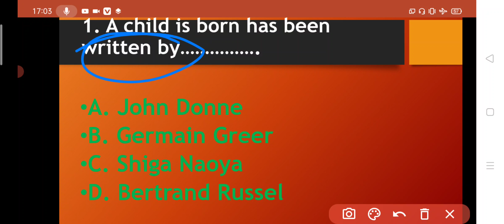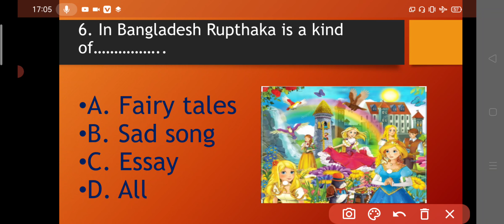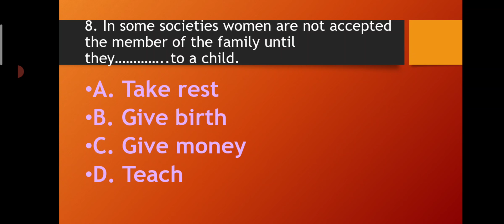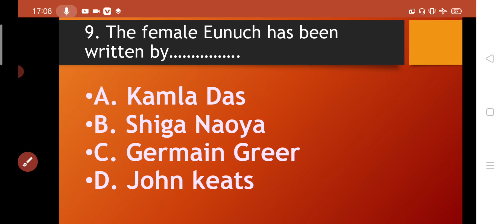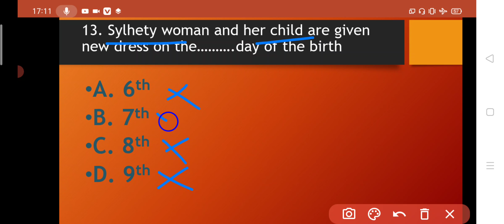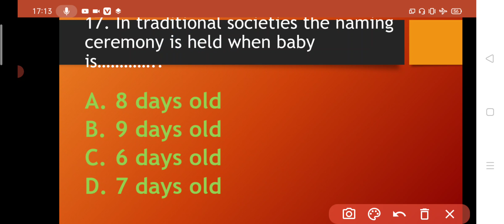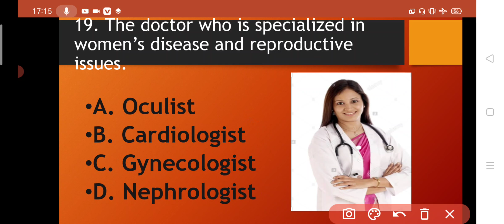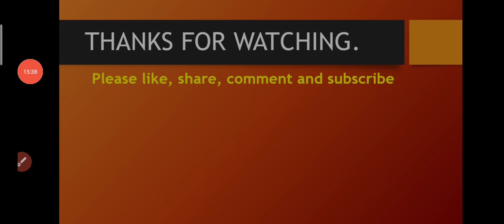A child is born ( objective ) # English Class- 12th,important objective Questions and Answers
Join my Facebook group for any information about BSEB+ CBSE
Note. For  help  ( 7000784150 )